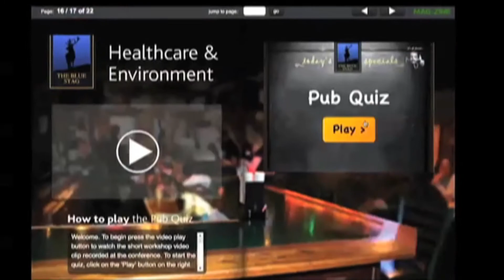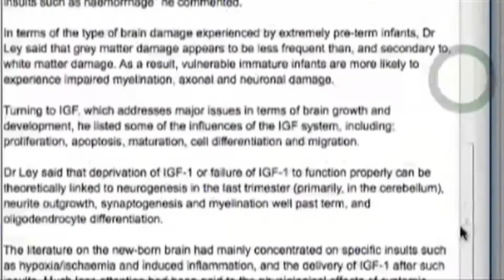Digital / Video Magazine Demo